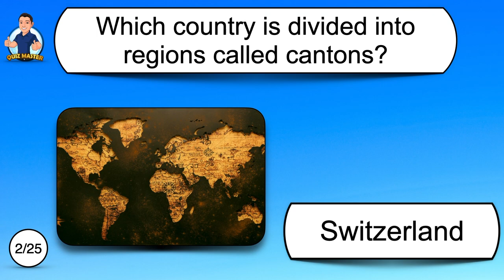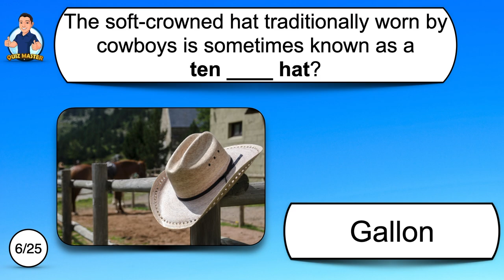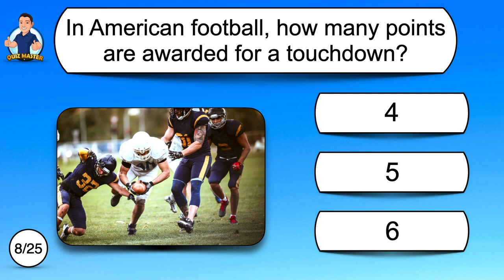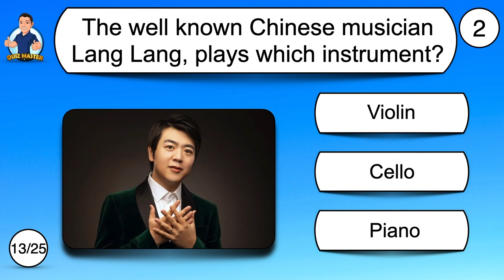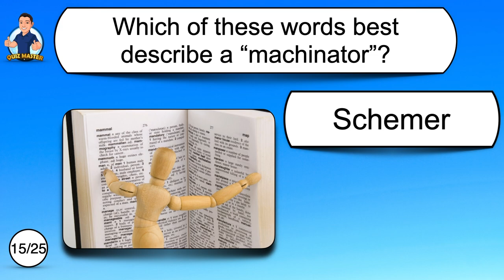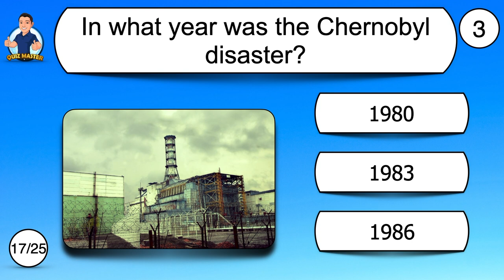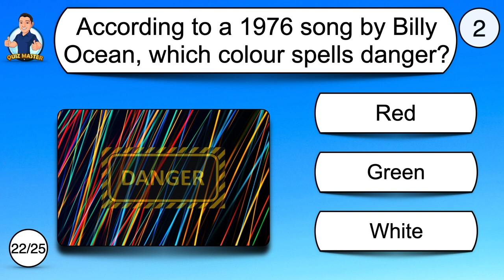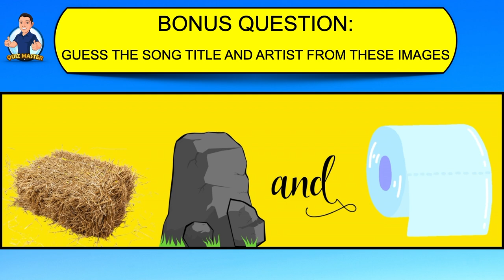General Knowledge Quiz - Great mix of questions Try to beat 20! With English audio.GK Pub Quiz Fun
Try my general knowledge & trivia quiz
25 Questions & Bonus Music/Emoji Question- multiple choice
Audio throughout
Around 10-12 seconds to answer each.